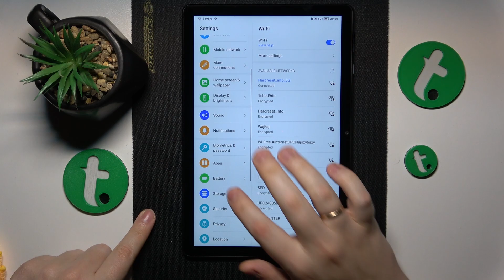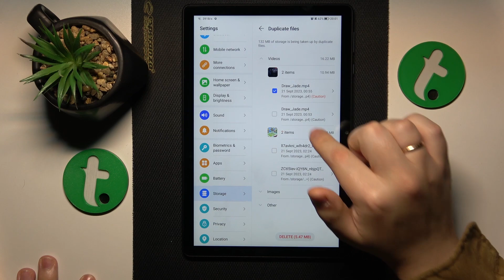How to Boost the System Performance on HONOR Pad X8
Boost your HONOR Pad X8's performance with these tips and tricks! In this video, we'll show you how to optimize your tablet for a faster and smoother user experience. From clearing cache to managing apps, you'll learn valuable techniques to get the most out of your device. Watch now and enjoy a snappier tablet!

How to enhance performance on HONOR Pad X8? How to improve system productivity and performance on HONOR Pad X8? How to clean the internal storage on HONOR Pad X8? How to perform a storage cleanup on HONOR Pad X8?